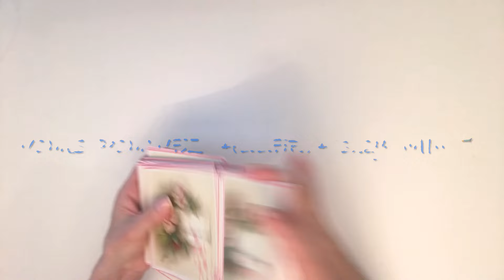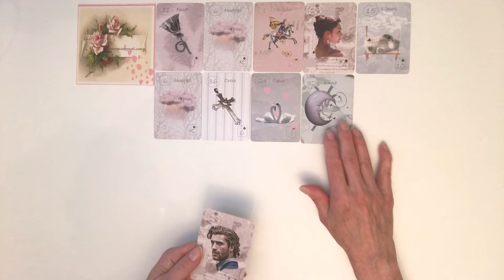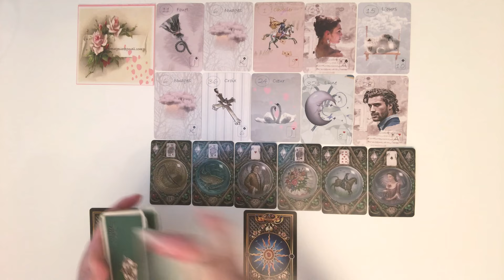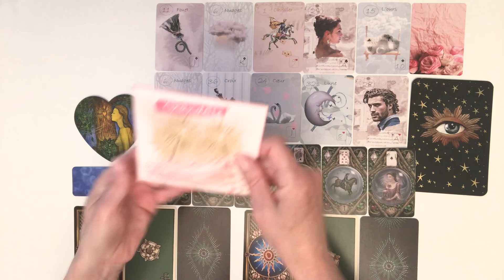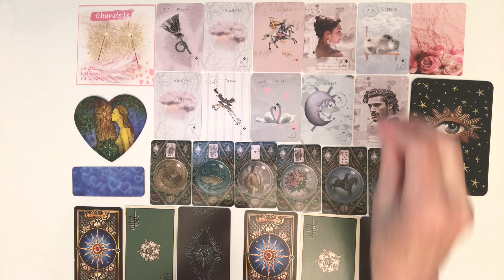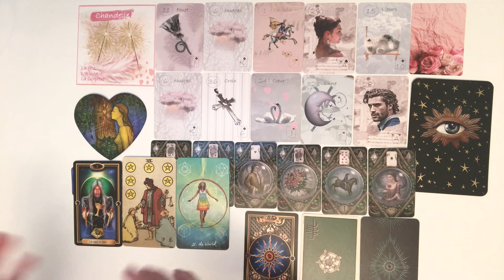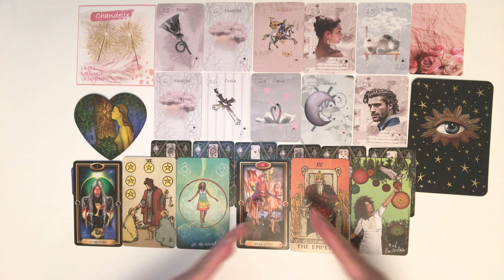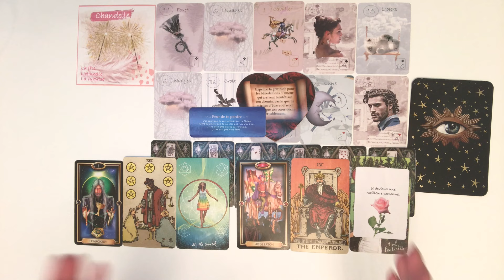Message intemporel pour vous, de beaux échanges 💕💕💕